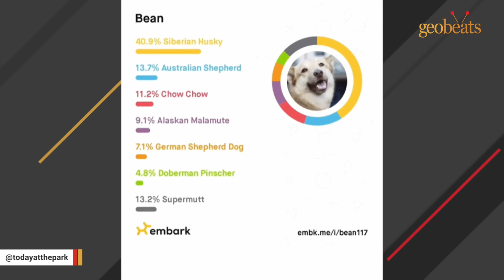Smart doggie communicates with human in unusual way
Smart doggie communicates with humans in unusual way